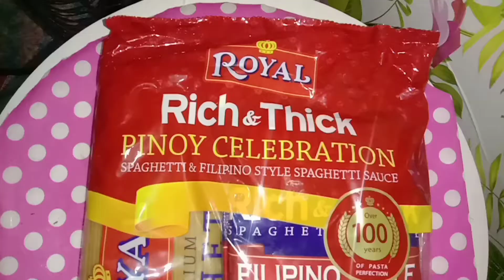Home made Special SPAGHETTI 🍝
INGREDIENTS:
GARLIC
ONION
HOTDOG
GROUND PORK
BlACK PEPPER
SPAGHETTI SAUCE
BANANA CATSUP
CHEESE